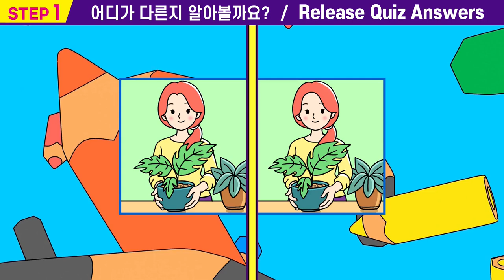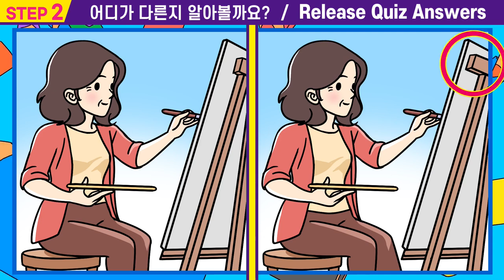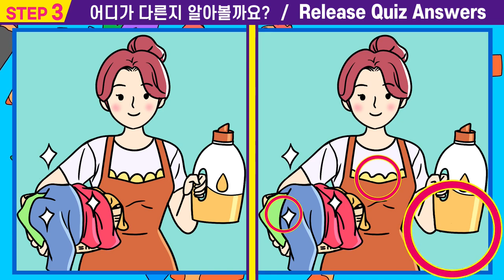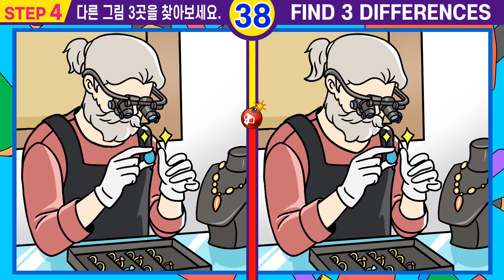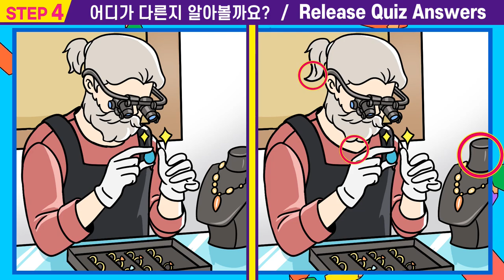💥IQ120이하는 찾기 힘든 두뇌퀴즈!ㅣ상위1%만 찾는 차이점3가지ㅣ당신의 똑똑한 뇌를 위해! 차이점을 찾아보세요! 【다른그림찾기/치매예방/집중력up/두뇌건강】#82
#82🎁"퀴즈왕코코"의 "틀린 그림 찾기" 도 하고  집중력 관찰력 인지력도 높여요.👍

00:00  인트로
00:15  스텝1
01:55  스텝1 정답확인
02:08  스텝2
03:47  스텝2정답확인
04:00  스텝3
05:40  스텝3정답확인
05:53  스텝4
07:33  스텝4정답확인
07:42  최종화면